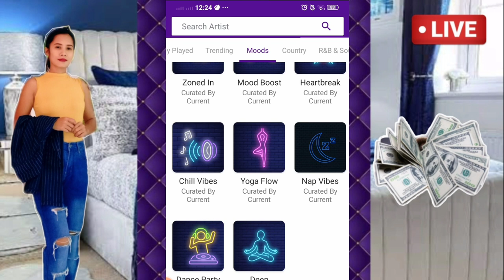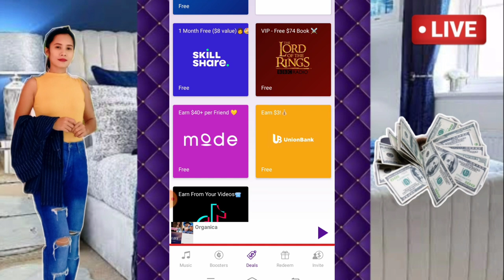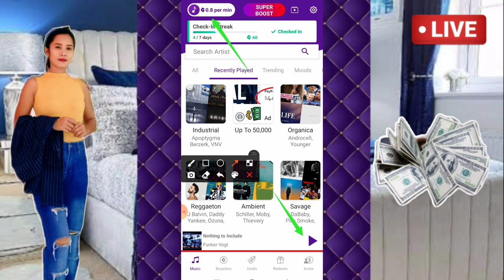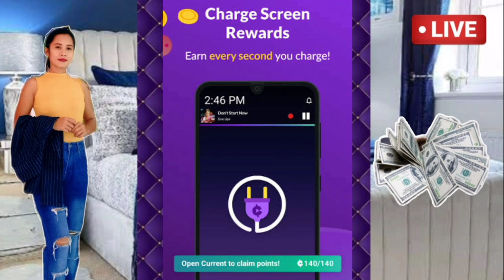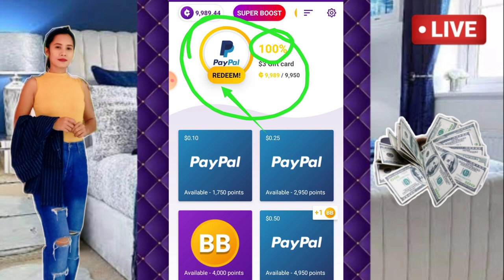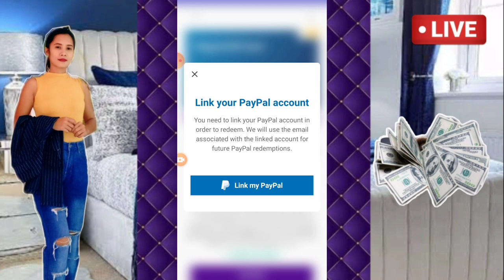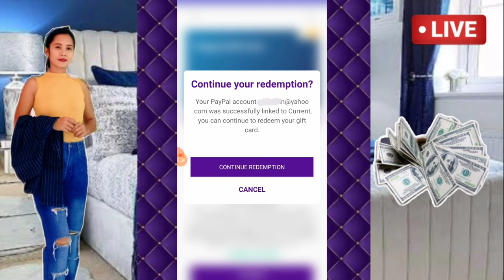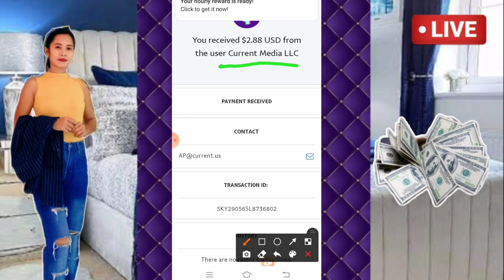Get paid to play music - Current App Review: How To Earn Paypal Money Legit Payment Proof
Get paid to play music - Current App Review: How To Earn Paypal Money Legit Payment Proof#GetpaidtoplaymusicCurrentAppReview:HowToEarnPaypalMoneyLegitPaymentProof#currentappreview#earnpaypalmoney#legit#payment proof#paypal money current app

Get paid to play music - Current App Review: How To Earn Paypal Money Legit Payment Proof - Hey everyone I hope you enjoy this Current Review which showcases my actual cash out and payment proof of the App